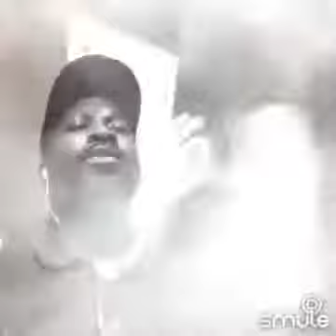The Blood Will Never Lose Its Power- Herbert Deas cover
Smule Karaoke duet